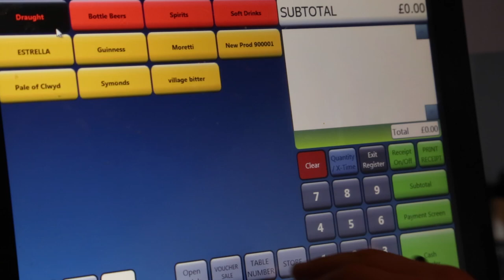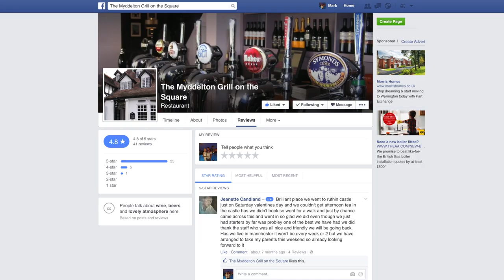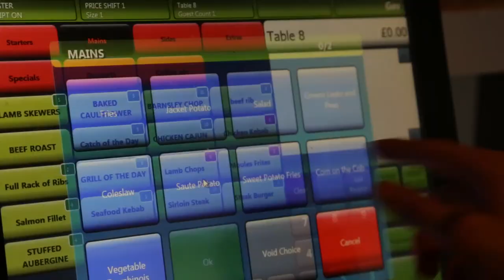Explore technology for your business - Myddelton Grill